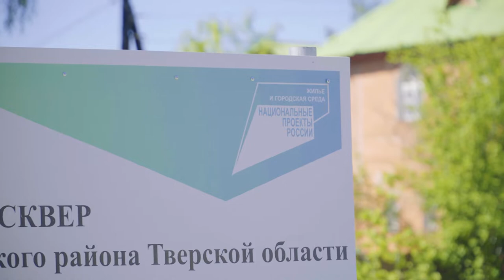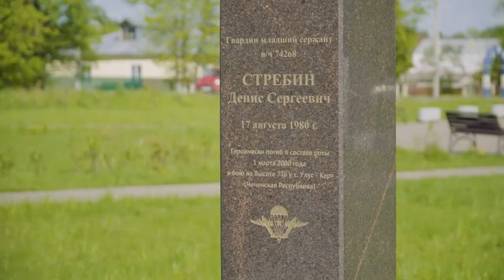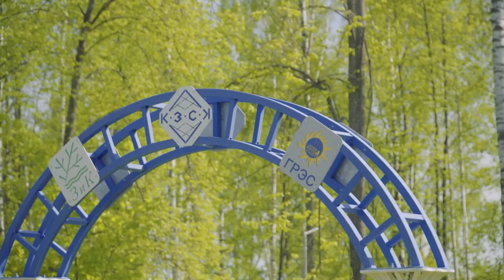История преображения Комсомольского сквера в Конаково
Ещё недавно Комсомольский сквер выглядел иначе. Его преображению в 2018 году послужило решение Администрации города Конаково об участии в программе «Комфортная городская среда», в ходе которой, с помощью рейтингового голосования была определена территория, подлежащая реконструкции.

В основе концепции обновления Комсомольского сквера, стояла задача создать место, которое объединит в себе историческую память с ежедневным досугом для жителей и гостей города.

Как проходила реконструкция, с какими трудностями пришлось столкнуться в её процессе и как их удалось решить смотрите в сегодняшнем видео.